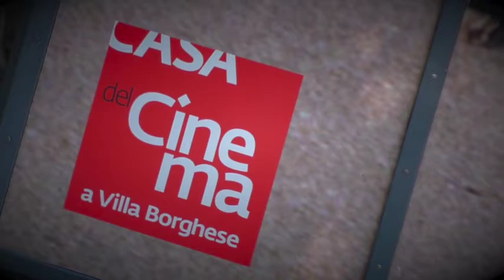Photocall : EASY LIVING - LA VITA FACILE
Giovedì 17 settembre 2020 presso la Casa del Cinema di Roma
Photocall:
EASY LIVING - LA VITA FACILE
di Orso e Peter Miyakawa
Arriva in sala il 24 settembre, distribuito da I Wonder Pictures e Unipol Biografilm Collection, Easy Living - La vita facile di Orso Miyakawa e Peter Miyakawa
Saranno presenti : ORSO E PETER MIYAKAWA E GLI ATTORI CAMILLA SEMINO FAVRO, ALBERTO BOUBAKAR MALANCHINO e JAMES MIYAKAWA
vidomaker